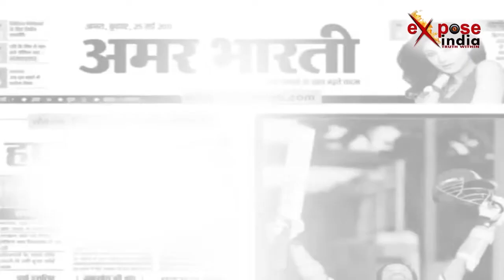मामूली सी बात पर दो पक्षों में खूनी संघर्ष, पुलिस जांच में जुटी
उत्तर प्रदेश के आगरा में दो पक्ष आपस में भिड़ गए। दोनों पक्षों में जमकर लाठी डंडे चले। इस घटना में करीब आधा दर्जन लोगों के घायल होने की खबर सामने आयी है। जानकारी के मुताबिक मामला थाना जगदीशपुरा के सुभाष नगर का है जहां मामूली सी बात को लेकर दो पक्ष आमने-सामने आ गए जिसमें आधा दर्जन लोग घायल हो गए। पुलिस ने सभी घायलों को जिला अस्पताल में भर्ती कराया। फिलहाल पीड़ित की तहरीर पर पुलिस ने मामला दर्ज कर जांच शुरु कर दी है।